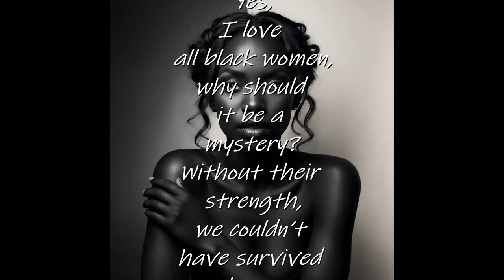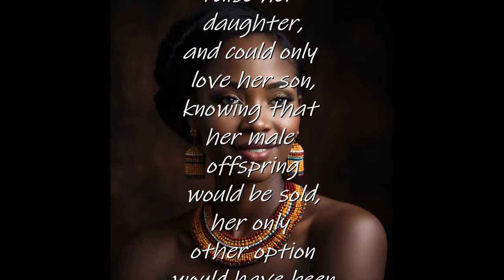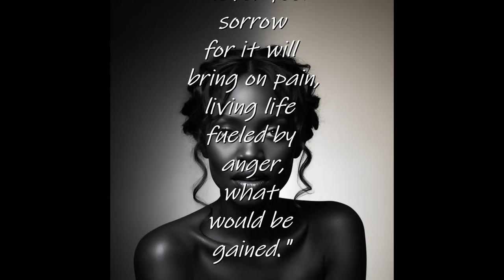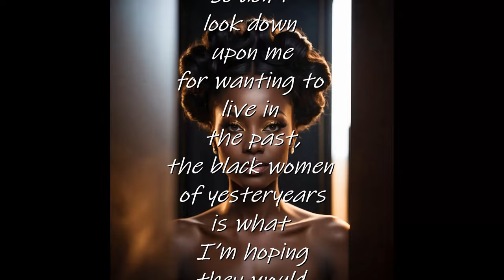Black Women of Yesteryear (a SPOKEN WORD presentation)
Black Women of Yesteryear (a SPOKEN WORD presentation) is a story of a man wanting black women to learn about their history. In today's world some black women seem to have lost their way. Some men of today don't understand some of the black women of today. Some black women would like the present themself in a disrespectful term. Having men calling them out of their name and is proud of it, make some me just shake their head.